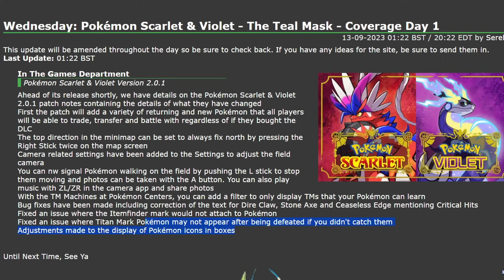LA ACTUALIZACIÓN del DLC de POKÉMON ESCARLATA y PÚRPURA YA ESTÁ AQUÍ! ESTOS SON TODOS SUS CAMBIOS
Actualización 2.0.1 Pokémon Escarlata y Púrpura
DLC Pokémon Escarlata y Púrpura ya disponible y estas son todas las notas del parche con una agradable sorpresa.

¡SÍGUEME!

2- Verás el símbolo del dólar a la derecha con la palabra "UNIRSE"
3- Pincha en "UNIRSE" y sigue los pasos. Ya serás miembro con todas sus ventajas! (ver más abajo esas ventajas más otras, como agregaros, etc)

GRACIAS

shorturl.at/ovLPY